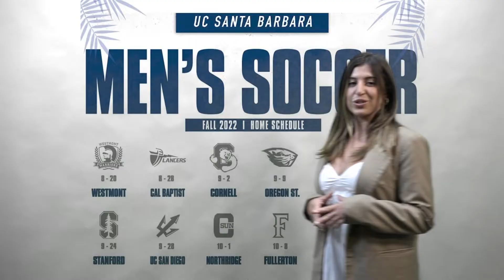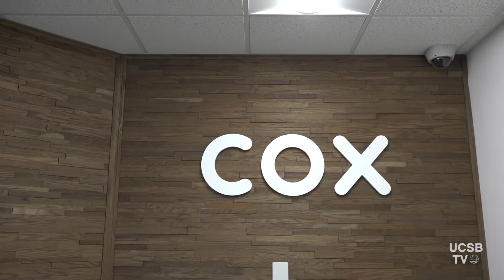UCSB TV Fall 2022 Episode 1: Welcome Back Gauchos!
Welcome back Gauchos! We hope you are all enjoying what week 3 has to offer (hopefully not any midterms yet). UCSB TV is up and running once again for the 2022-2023 school year! With a cast of new characters, we are ready to report on the happenings of our school and within the town of Isla Vista.

Our new producer, Alexandra, introduces us to Hannah Abergel, covering the women's volleyball game against Cal Poly, and Rebecca Fairweather reporting on the housing crisis in IV. Returning events anchor, Pricila Flores, dives into detail about the cleaning up of shoes from COX power lines.

UCSBTV team:
Producer: Alexandra Goldberg
Videographer: Brady Berryhill
Videographer: Melvin Ventura
Events Reporter/Anchor: Pricila Flores
News Reporter/ Anchor: Rebecca Hurtado Fairweather
News Reporter/Anchor: Zuri Wilson
Sports Reporter/Anchor: Hannah Abergel
Sports Reporter/Anchor: Ryan Greenberg
Video Editor: Michelle Yang